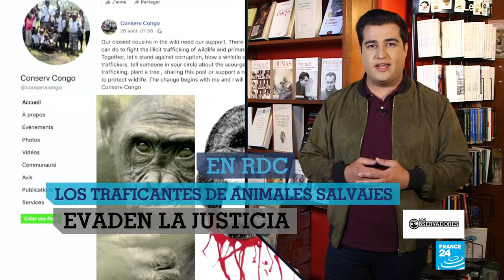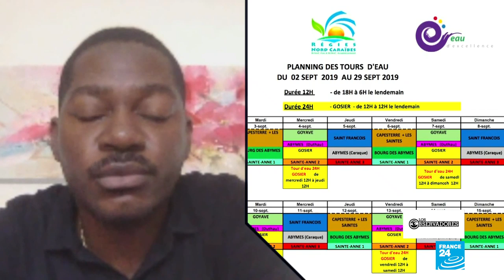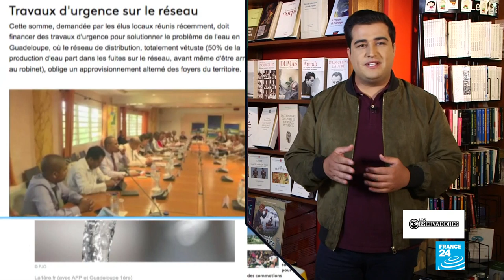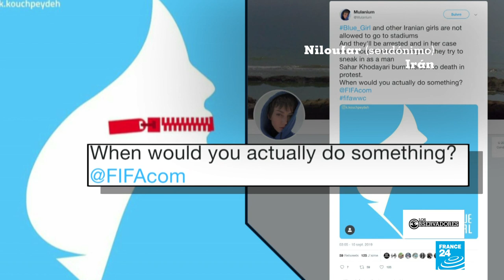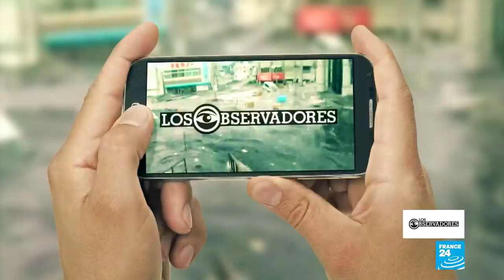La ‘niña azul’ la fanática del fútbol que cambió la norma en Irán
En esta edición de Los Observadores conoceremos Sahar Khodayari, una mujer fanática del fútbol que se inmoló en público cuando iba a ser juzgada por intentar ingresar a un estadio de fútbol. En República Democrática del Congo una organización trabaja para impedir el tráfico ilegal de animales. En Guadalupe, los habitantes siguen esperando respuesta a los problemas de agua.